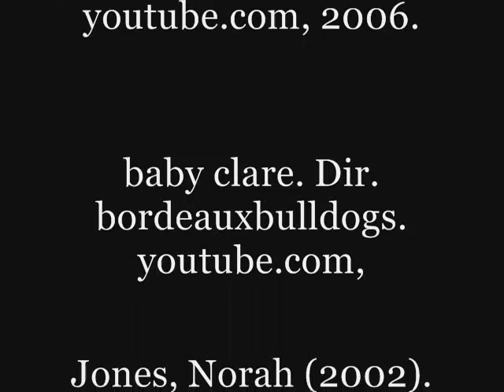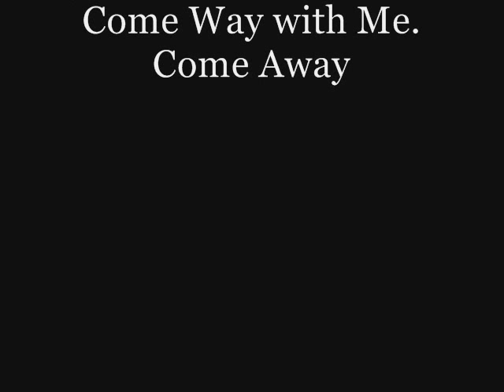Cesar Millan Dog Whisperer Quick Documentary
I made this video for my high school english class

Bibliography
•Millan, Cesar, and Melissa Jo Peltier. Cesar's Way
•baby clare. Dir. bordeauxbulldogs. youtube.com, 2007
•Jones, Norah (2002). Come Way with Me. Come Away with Me [CD].
New York City: Blue Note Records. (2001)